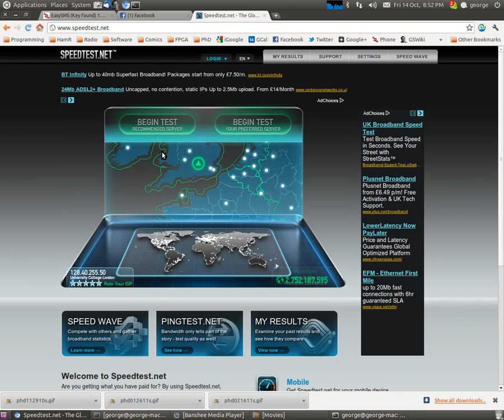400Mbps Internet at UCL